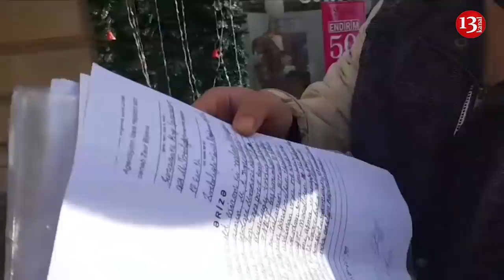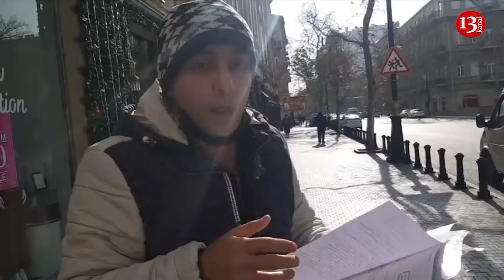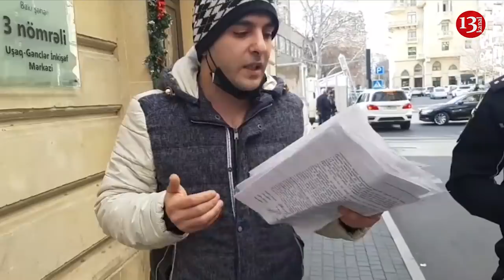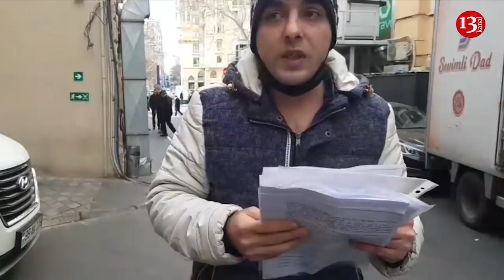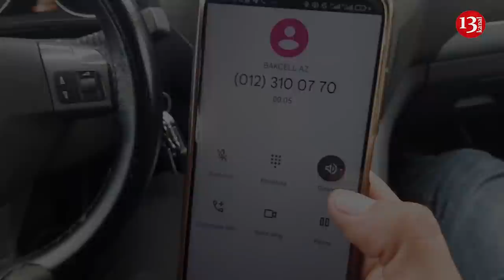TƏKBAŞINA AKSİYA:"5 aydır PENSİYANI KƏSİBLƏR, İMKAN VERİN MÜRACİƏTİMİ EDİM DƏ"